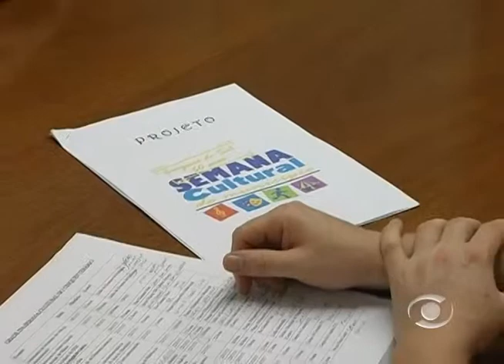Cruzeiro do Sul -- TV Informativo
As programações em comemoração aos 50 anos do município de Cruzeiro do Sul.